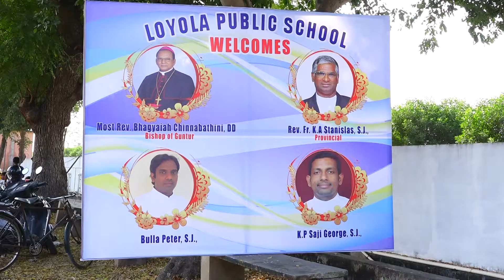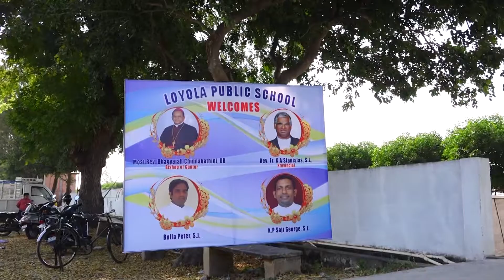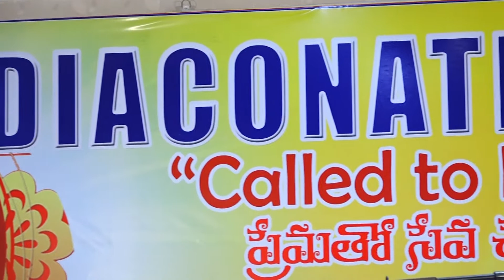Diaconate of Sch Bulla Peter SJ